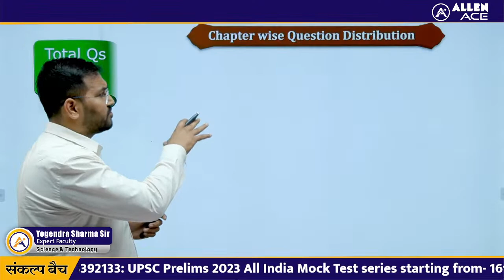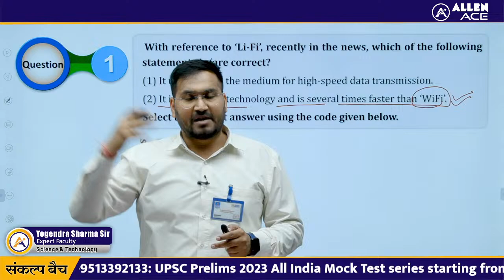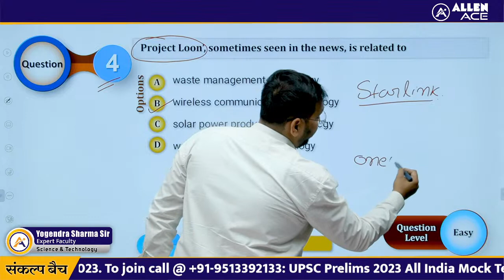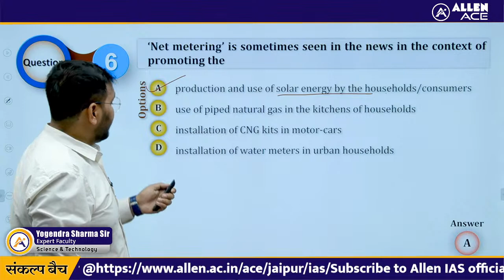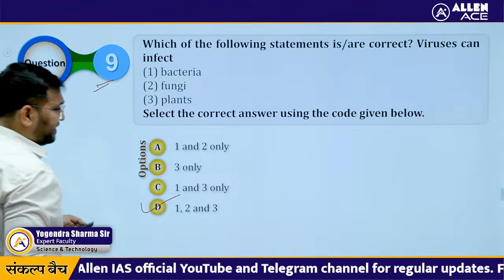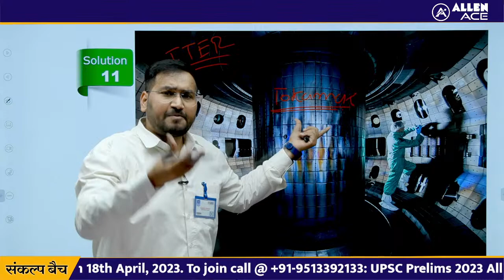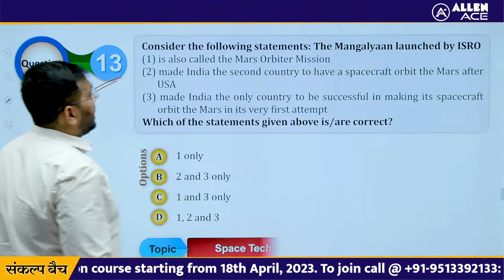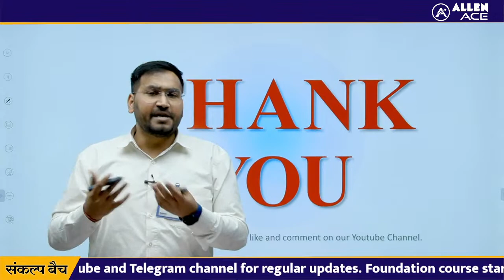GS PYQs Year 2016 | Science and Technology | संकल्प Batch | ALLEN IAS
Allen IAS brings you the series of previous-year questions for the last 10 years, from 2013–2022. Now in this live lecture of Science and Technology PYQ, we will discuss all the questions along with explanations for the year 2016.